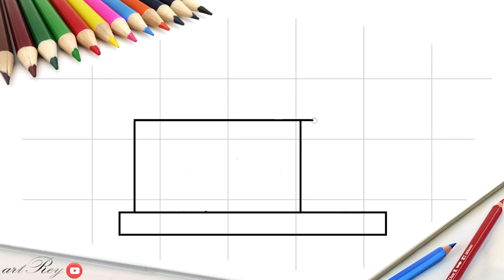Cara menggambar rumah, pohon dan rumah sederhana | cara melukis 1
cara menggambar dengan mudah, indah dan keren untuk dipelajari, dan jangan lupa gunakan pensil untuk membuat garis bantu kotak2 untuk memulai belajar supaya lebih mudah untuk memperkirakan sentuhan pensil.. terima kasih sudah menonton